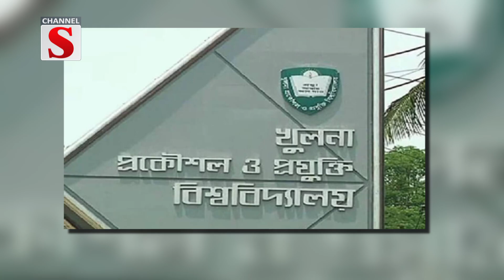কুয়েটের ২০২৫ শিক্ষাবর্ষের স্নাতকোত্তর প্রোগ্রামে ভর্তির বিজ্ঞপ্তি প্রকাশ | KUET | Channel S News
খুলনায় কুয়েটের ২০২৫ শিক্ষাবর্ষের স্নাতকোত্তর প্রোগ্রামে ভর্তির বিজ্ঞপ্তি প্রকাশ | KUET | Channel S News

1: News :
2: Entertainment News :
3: Sports News :